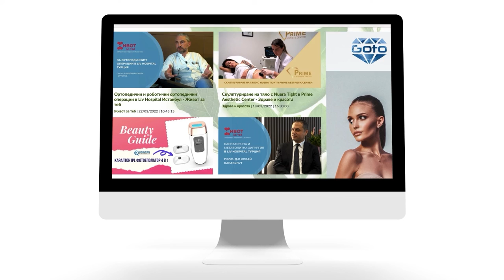Оформяне на тялото в Liv Hospital в Турция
Всеки иска да изглежда добре, да се чувства добре в кожата си и да има самочувствието да покаже себе си. Това, обаче, изисква усилия и доза помощ от специалист.
Как да изглеждаме добре след онкологичен проблем и да върнем усещанетото си за жена, за новите методи при имплантацията на силиконови протези и използването на мастна тъкан за корекция на гърди, говорим с проф. д-р Халил Джантер.
Екипът на Code Health TV гостува в клиниката по пластична, естетична и реконструктивна хирургия на Liv Hospital Истанбул. Гост днес е водещ специалист на отделението по пластична, естетична и реконструктивна хирургия, проф. д-р Халил Джантер.